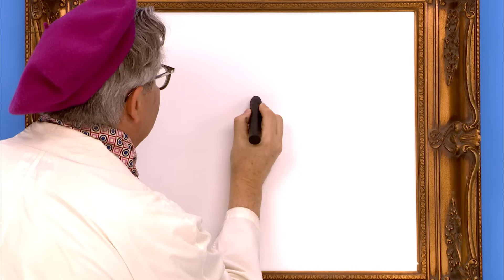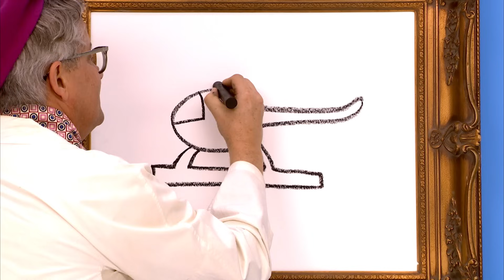Yo Gabba Gabba 302 - Adventure | Full Episodes HD | Season 3